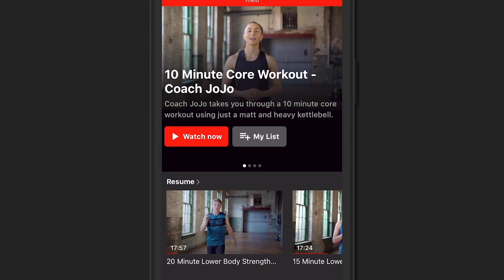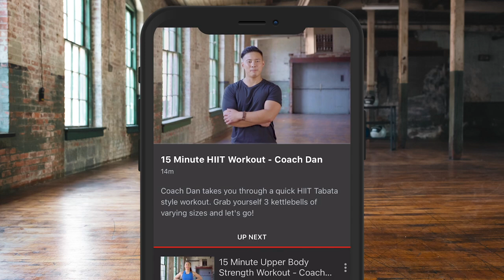SINK OR SWIM! - CAN JOE SMITH JR BEAT 'THE BEAST' ARTUR BETERBIEV? / FIGHT HIGHLIGHTS